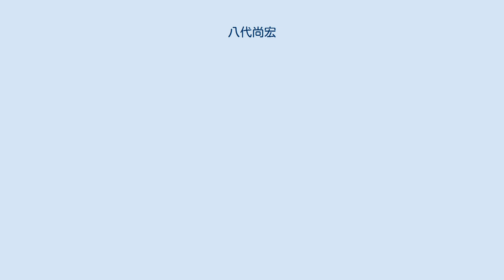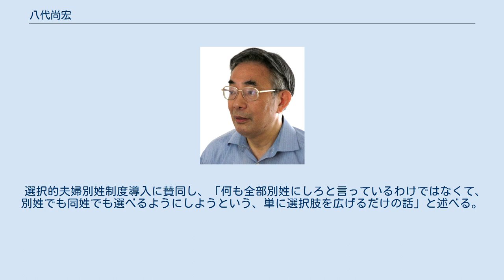八代尚宏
八代 尚宏（やしろ なおひろ、1946年2月22日 - ）は、日本の経済学者。
国際基督教大学教養学部社会科学科客員教授を経て昭和女子大学グローバルビジネス学部長・特命教授。
専門は労働経済学、法と経済学、経済政策。
内閣府経済財政諮問会議委員、内閣府規制改革会議委員を経て、内閣府規制改革推進会議委員。
 同志社高等学校を経て、国際基督教大学教養学部理学科に入学。
翌年、社会科学科に編入し、山本草二（国際法）・中内恒夫（経済学）の下で指導を受ける。
ICU卒業後は東京大学経済学部に学士入学し、小宮隆太郎（国際貿易）のゼミで学ぶ。
東大卒業後、経済企画庁に入庁。
在職中の1981年にメリーランド大学大学院（アメリカ合衆国）にて経済学博士号を取得。
OECDシニアエコノミスト、日本経済研究センター主任研究員、上智大学国際関係研究所教授、日本経済研究センター理事長、国際基督教大学教養学部社会科学科教授等を歴任し、2011年4月より現職。
 『日本的雇用慣行の経済学』（日本経済新聞社）により石橋湛山賞を受賞した。
 労働格差是正論者であり、同一労働同一賃金の徹底と新卒一括採用・定年制の廃止を訴えている。
 前者については、「正社員・非正社員の区別なき、多様な働き方を前提とした均等ルールの設立や、正社員以外の労働者への雇用・社会保険の適用拡大を促進することが、本来の労働市場改革の目指すべき方向」であるとしている。
2006年12月18日に行われた内閣府の労働市場改革などに関するシンポジウムでは、「正社員と非正規社員の格差是正のため、年功賃金の見直し等、正社員と非正規社員の賃金水準の均衡化に向けた方向での検討も必要」「既得権を持っている大企業の労働者が、（下請け企業の労働者や非正規社員など）弱者をだしにしている面がかなりある」と述べた。
また、正社員の身分を持つ現代は、雇用が守ろうとする一種の身分社会と考えており、「非正規社員を正社員に転換する制度を導入するなら、同時に正社員の過度の雇用保障も見直す（つまり待遇を引き下げる）べきであり、そうすることが企業・労働者双方の利益に結びつく」としている。
 後者についても、新卒採用は機会均等の観点から、定年制は年齢を理由に熟練労働者を強制的に解雇する野蛮な制度であるとして、廃止すべきと主張している。
 日本経団連が導入を強く推し進め、厚生労働省が検討しているホワイトカラーエグゼンプション推進派の一人。
共同通信社発の記事で外国人労働力の開放を主張している。
 「派遣切り」については「自己責任だとは全く思いません」と述べている。
 特区制度を利用して導入された株式会社立大学をさらに増加させるべきであるという諮問を2007年2月16日に共同提出しているが、文部科学省は反対している。
 選択的夫婦別姓制度導入に賛同し、「何も全部別姓にしろと言っているわけではなくて、別姓でも同姓でも選べるようにしようという、単に選択肢を広げるだけの話」と述べる。